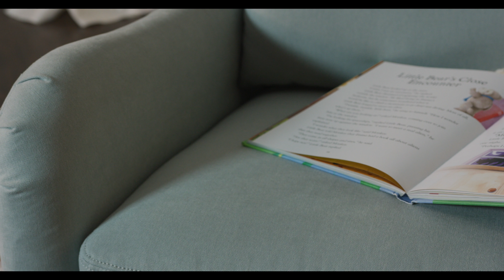SYG98 Serenity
Item: SYG98RE78
Availability: In-Stock
Cover: Grey
Dimensions: 31"W x 38"D x 39"H

Description
Take a spin! The Serenity swivel glider recliner is curvy and comfortable. Its slim design makes it a great addition to a nursery, living room, office or bedroom.

Construction

Solid hardwood frame
Upholstered reclining lever
360-degree swivel glider recliner
Dream Seating

1" Jerome's-gel
Pocketed springs
Upholstery

Livesmart fabric
Highly durable
Stain resistant